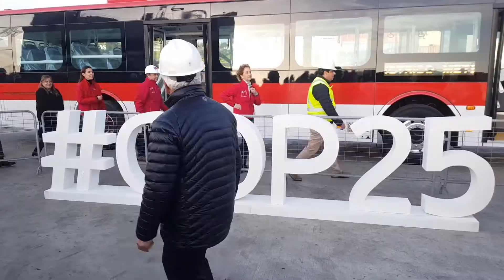Desembarco en PCE de San Antonio de 100 Buses Eléctricos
Con la presencia de 3 ministros de Estado se desembarcó en PCE de San Antonio 100 buses eléctrico, lo que ponen a Chile a la vanguardia en transporte eléctrico urbano.